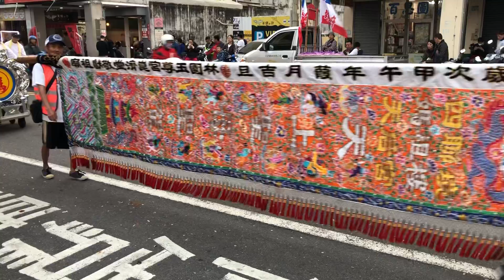歲次己亥年草寮後菱洲宮建醮送天師遶境—四聯境媽祖樓天后宮